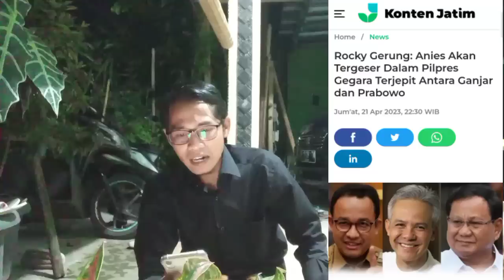AMBRUK! B4HAYA! ANIS BASWEDAN PASTI GAGAL NYAPRES, ROCKY GERUNG BOCORKAN PETA! PRABOWO JADI 4NCAMAN?